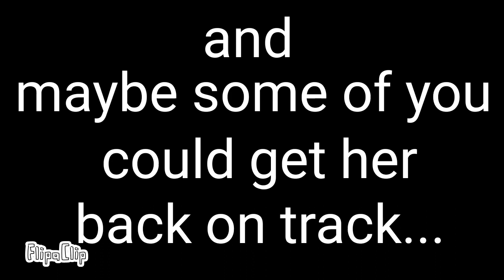helpsnowthefox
Hello energies, it's Tablet here. So as I said in the video, here are the links:
I hope some of you could help her...